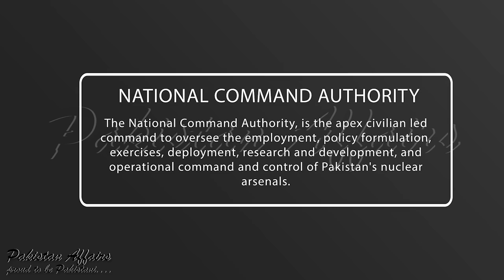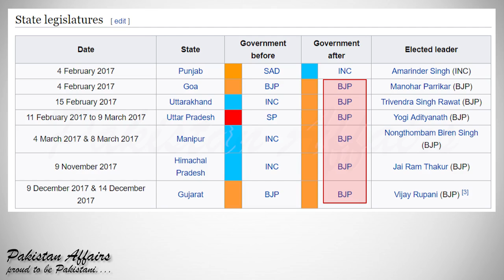Why PM Imran Khan Calls The National Command Authority meeting